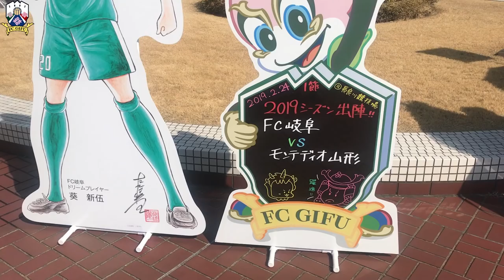【ＦＣ岐阜】公式オリジナルハイライト～第１節モンテディオ山形戦～